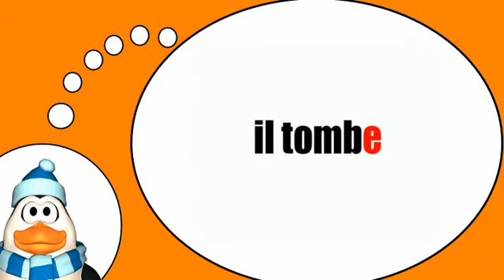Aprende vocabulario francés = El verbo =caer = en el tiempo presente